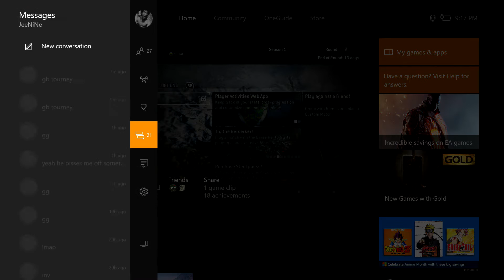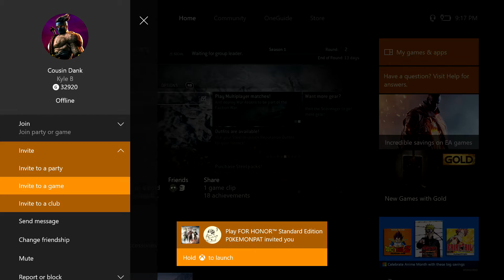[For Honor] 150$ 2v2 Tournament Quarter Finals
For Honor 150$ 2v2 Gamebattles Tournament
Quarter Finals

Rules:
Best of 5 rounds
Best of 3 maps
Gearscore disabled
No Bots

Teams:
Victorious Secret
-JeeNiNe
-Cousin Dank
VS
Lisa Dygon
-Butcher The Fox
-P0KEMONPAT